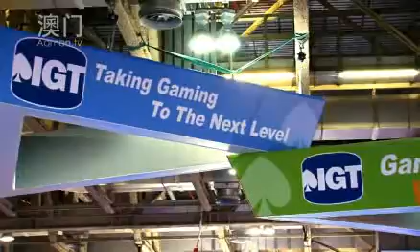G2E Asia 2010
G2E Asia made its debut in June 2007 and has since become the leading event for the gaming entertainment industry in Asia. This year's conference and exhibition attracted more than 4,500 gaming industry professionals from across the globe - up 7% from the previous year.

More than 120 exhibitors from over 20 countries attended this year's event, including ShuffleMaster, IGT, and Aristrocrat.

Macau.com is your one-stop shop for all Macau travel deals, events, attractions, and hotels